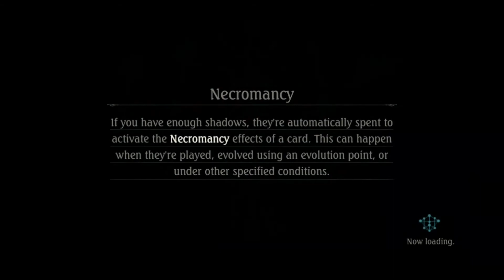[Shadowverse]【Rotation】Swordcraft Deck ► Fun & Cheap Budget Ambush v3-3 ★ A1 Rank ║Season 41 #171║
Game: Shadowverse
Platform(s): Android, iOS, Microsoft Windows, Compatible PC, macOS, Mac OS
Developer(s): Cygames
Publisher(s): Cygames
Release Date: June 17, 2016

Deck List
Rotation Swordcraft Deck
Budget Ambush v3: